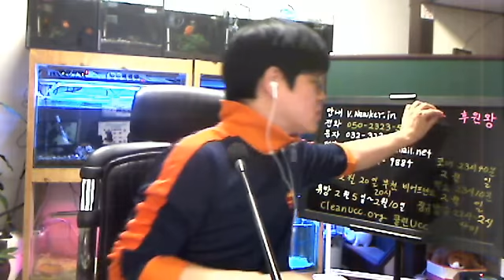[유신쇼] 설연휴 7일만에 유신쇼 복귀, 개성공단 폐쇄 미국이 배후 사드가 목적, 이시우사건 담당 수사기관 공개, 다음TV팟 화상캠 교체 예정[20160211]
[20160211] 유신쇼 [설연휴 7일만에 유신쇼 복귀, 개성공단 폐쇄 미국이 배후 사드가 목적, 이시우사건 담당 수사기관 공개, 다음TV팟 화상캠 교체 예정, 장동민 아프리카TV 방송 시작] - 아프리카TV,팝콘TV,유튜브,다음TV팟,사자TV,유신쇼,뉴커,뉴스커뮤니티­,뉴커인,NEWKERIN